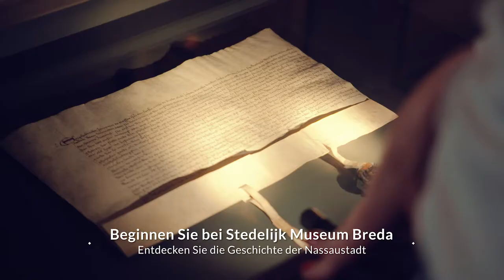Breda: Wiege des Hauses Oranien-Nassau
Durch seine Eheschließung mit Johanna van Polanen aus Breda im Jahr 1403 legt der Deutsche Engelbrecht I. von Nassau-Dillenburg den Grundstein für das Haus Oranien-Nassau in den Niederlanden. Mit ihrem großen Hofstaat und ihrem Interesse für Kultur, Kunst, Design und Mode sorgen die Nassaus im 15. und 16. Jahrhundert für eine blühende Wirtschaft. Insbesondere Graf Heinrich III. von Nassau hat viel für Breda bedeutet. Die goldenen Zeiten dauern bis zum Aufstand an. Als der Sohn Heinrichs III., Renatus (René) von Châlon, das Fürstentum Oranien in Frankreich erbt, wird dieser der erste Fürst von Oranien-Nassau. Als Prinz von Oranien steht er im Prinzip mit den anderen Königen in Europa auf einer Stufe. Sein Cousin und Erbe wurde der berühmteste Spross der Bredaer Oranien-Nassaus: Wilhelm von Oranien. Durch seine Differenzen mit König Phillip II. nach dem Bildersturm musste Wilhelm Breda verlassen. Das Band der Stadt Breda mit dem Königshaus ist jedoch stets erhalten geblieben.

Weitere Informationen über die niederländischen Schlösser und Landsitze finden Sie